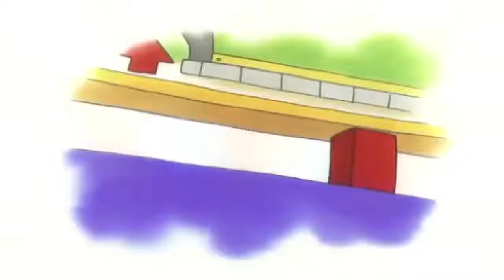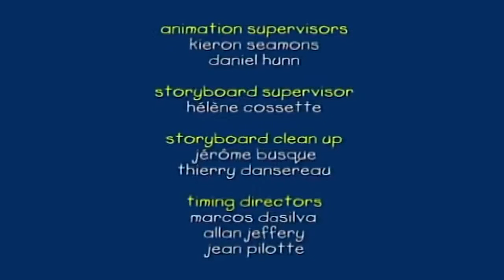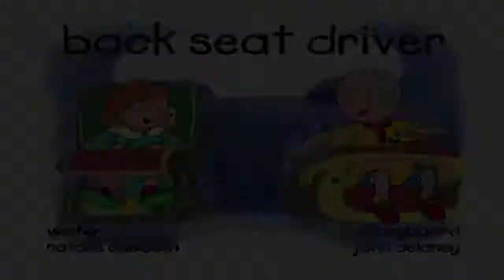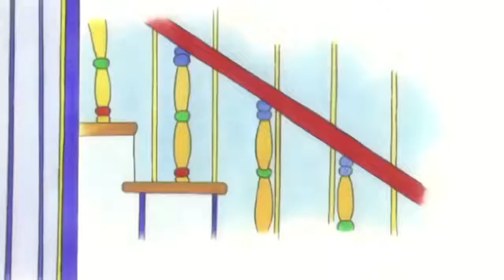Caillou és a Félelmek | Caillou Magyarul - WildBrain